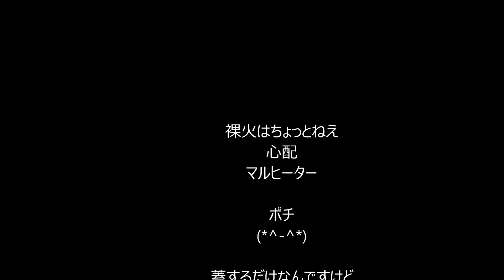ケロコン１０号